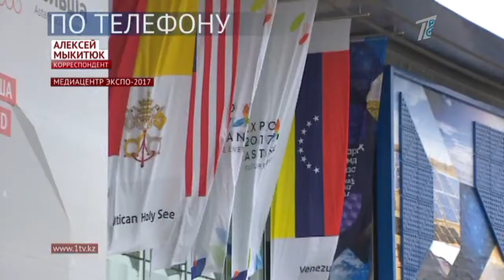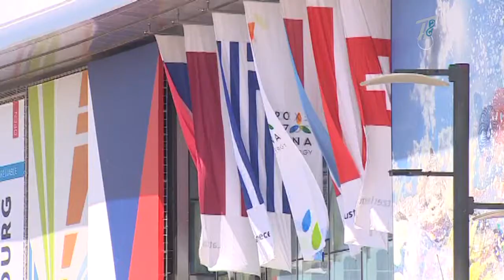Главные новости Выпуск от 10.06.2017